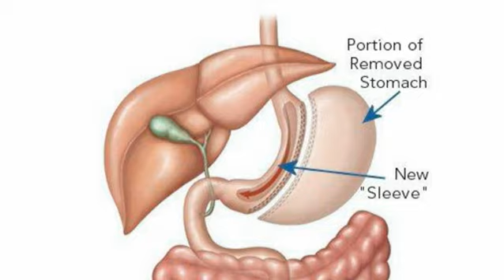Shannon Derby - Vertical Sleeve Gastroplasty